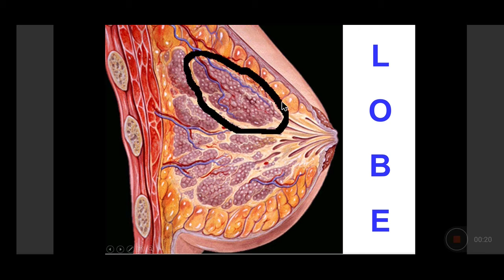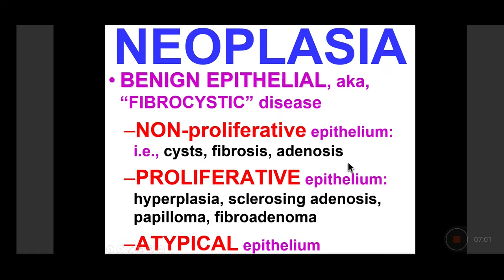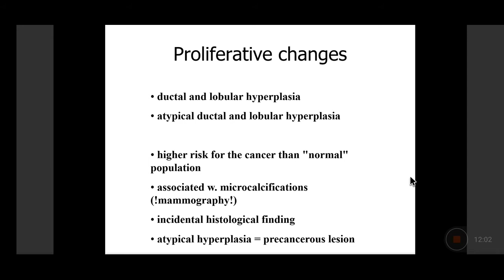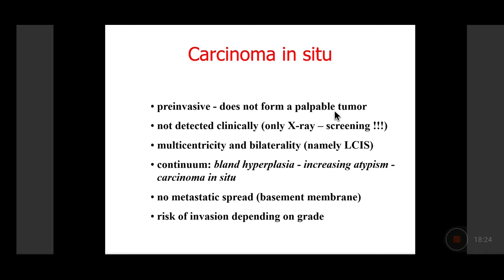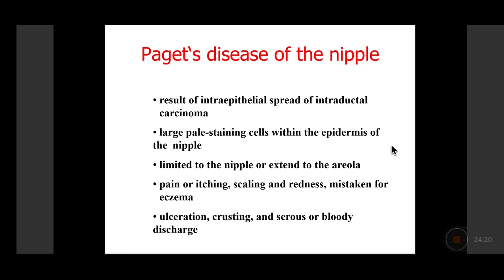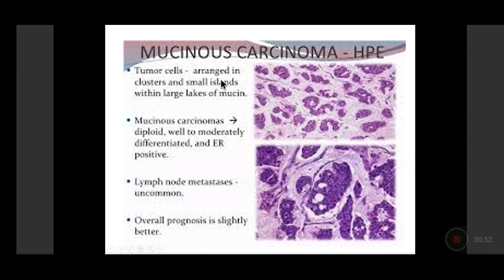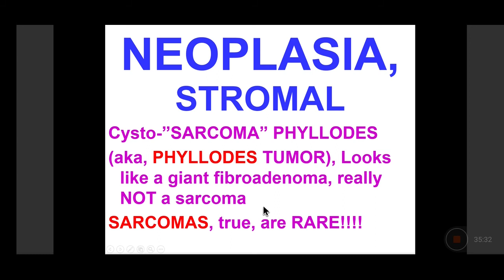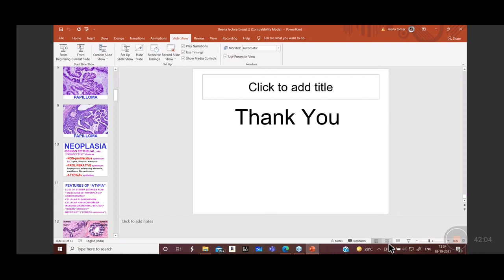Breast Disease / Breast Carcinoma / PATHOLOGY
There are many types of breast cancers, and correctly identifying each one is important to determine the proper treatment.

Breast cancers can be divided into two main overarching groups: the carcinomas and the sarcomas. Carcinomas are cancers that arise from the epithelial component of the breast. The epithelial component consists of the cells that line the lobules and terminal ducts; under normal conditions, these epithelial cells are responsible for making milk. Carcinomas comprise the vast majority of all breast cancers, and will be further discussed below. Sarcomas are rare cancers that arise from the stromal (connective tissue) components of the breast. These stromal component cells include myofibroblasts and blood vessel cells, and cancers arising from these "supportive" cells include phyllodes tumors and angiosarcoma. Sarcomas account for less than 1% of primary breast cancers.

Within the large group of carcinomas, there are many different types of breast cancer. The first major division is between in situ and invasive carcinoma. In situ carcinoma is "pre-invasive" carcinoma that has not yet invaded the breast tissue. These in situ cancer cells grow inside of the pre-exisiting normal lobules or ducts. In situ carcinoma has significant potential to become invasive cancer, and that is why it must be adequately treated to prevent the patient from developing invasive cancer. Invasive cancers have cancer cells that infiltrate outside of the normal breast lobules and ducts to grow into the breast connective tissue. Invasive carcinomas have the potential to spread to other sites of the body, such as lymph nodes or other organs, in the form of metastases.

Approximately 80% of breast carcinomas are invasive ductal carcinoma, followed by invasive lobular carcinomas which account for approximately 10-15% of cases. Invasive ductal carcinomas and invasive lobular carcinomas have distinct pathologic features. Specifically, lobular carcinomas grow as single cells arranged individually, in single file, or in sheets, and they have different molecular and genetic aberrations that distinguish them from ductal carcinomas. Ductal and lobular carcinomas may have different prognoses and treatment options, depending upon all of the other features of the particular cancer.

The remaining cases of invasive carcinoma are comprised of other special types of breast cancer that are characterized by unique pathologic findings. These special types include colloid (mucinous), medullary, micropapillary, papillary, and tubular. It is important to distinguish between these various subtypes, because they can have different prognoses and treatment implications.